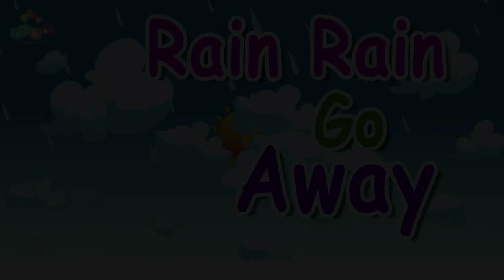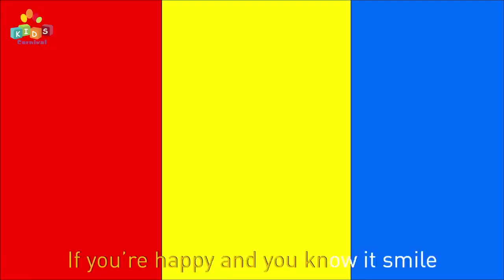Non-Stop Kids Nursery Rhymes I Kids Videos For Kids I Most Popular Nursery Rhymes And Songs For Kids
Watch Most Popular Nursery Rhymes For Kids

Tracklist Of Non-stop Most Popular 20 Rhymes :-
 1. 00:05 - Baa Baa Black Sheep
 2. 01:23 - Old Macdonald Had A Farm
 3. 03:10 - Wheels Of The Bus Go Round And Round
 4. 05:18 - Itsy Bitsy Spider
 5. 06:19 - Mary Had A Little Lamb
 6. 07:24 - Rain Rain Go Away
 7. 08:54 - I Am A Little Teapot
 8. 09:47 - Ants Go Marching One By One
 9. 13:59 - Hot Cross Buns
10. 14:58 - Bits Of Paper Lying On The Floor
11. 15:59 - Twinkle Twinkle Little Star
12. 17:21 - Hickory Dickory Dock
13. 18:18 - Five Little Monkeys Jumping On The Bed
14. 20:18 - Jack And Jill Went Up The Hill
15. 21:07 - If You Are Happy And You Know It
16. 22:47 - Row, Row, Row Your Boat
17. 23:32 - London Bridge Is Falling Down
18. 25:01 - Alphabet Song (ABC Song)
19. 26:13 - Ding Dong Bell
20. 27:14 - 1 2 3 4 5 Once I Caught a Fish Alive

For More Videos Explore Our Other Channels:-
Kids Carnival Hindi:-